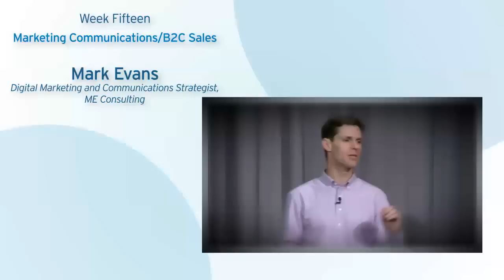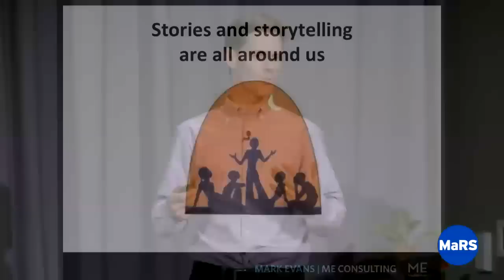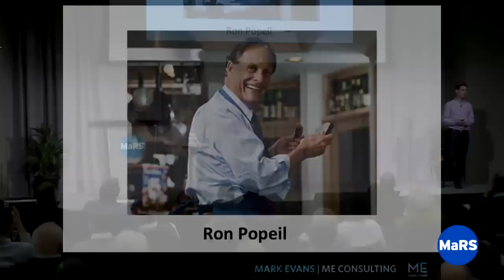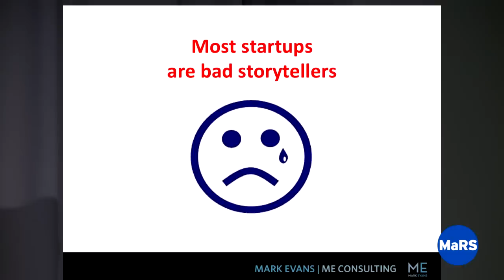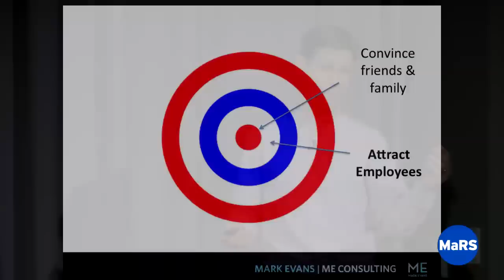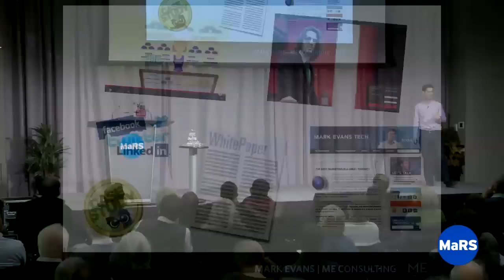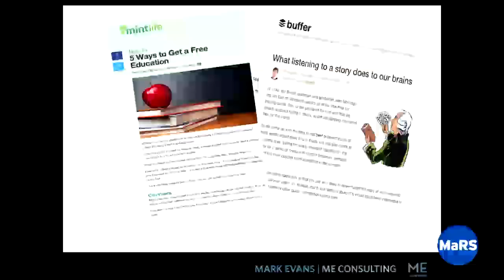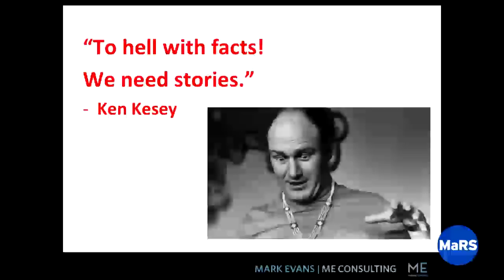Marketing Communications/B2C Sales - Entrepreneurship 101 2012/13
Mark Evans of ME Consulting emphasizes the importance of storytelling for startups and explains how it can be used as a strong marketing communications tool.